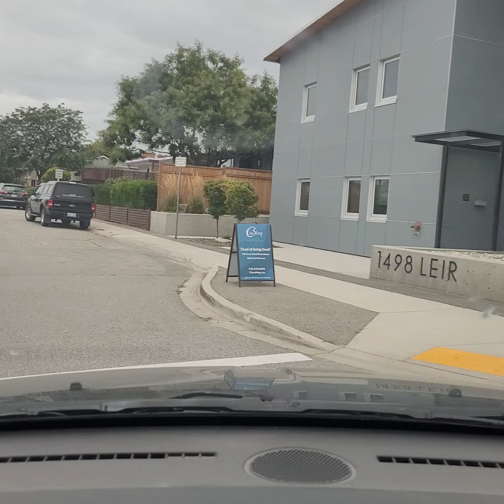drive thru Penticton BC with skip the dishes